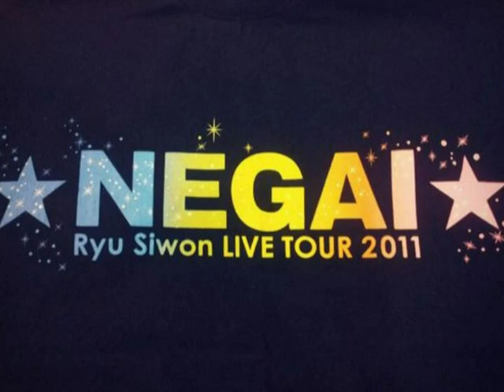Ryu Siwon ♪JUMP